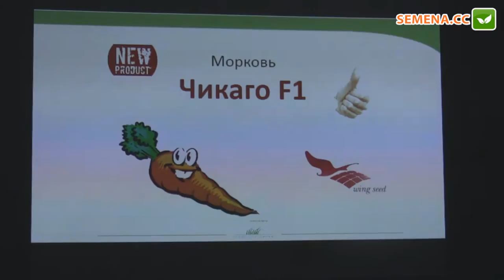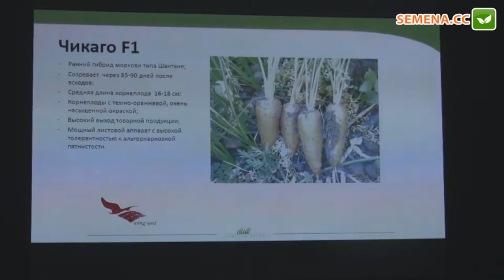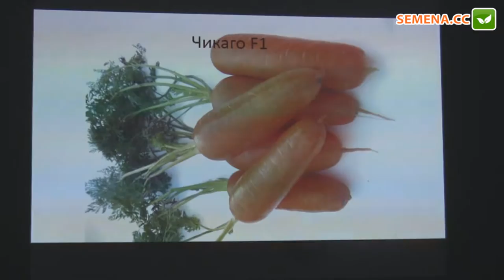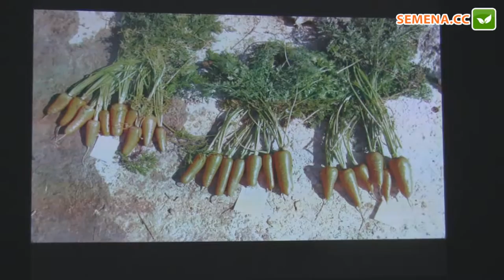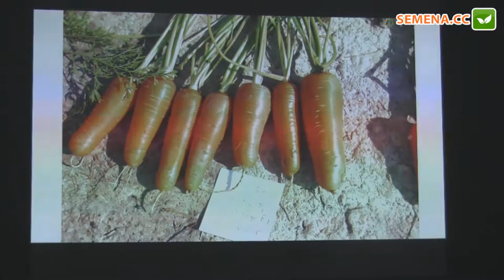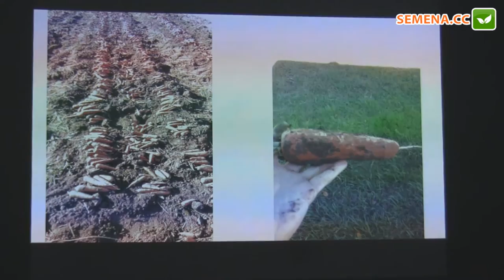Чикаго F1 морковь Wing Seeds семинар 15.11.2016